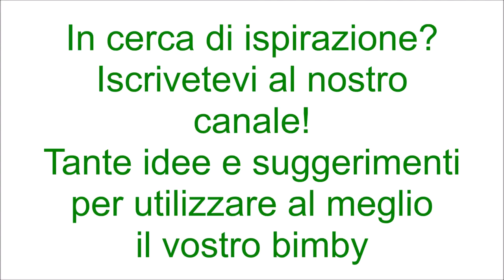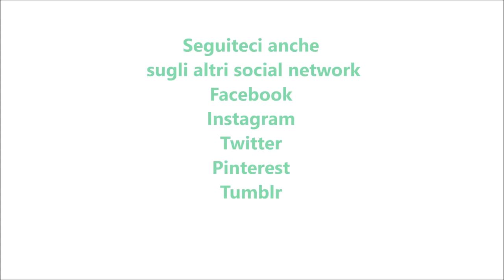Torta di riso e zucchine ripiena per bimby TM6 TM5 TM31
Ingredienti:
1 cucchiaino di dado vegetale preparato con il bimby
320 g di riso
40 g di olio e.v.o.
2 uova
60 g di vino bianco
50 g di parmigiano grattugiato + q.b. per spolverizzare
300 g di zucchine
600 g di acqua
150 g di prosciutto cotto
150 g di scamorza